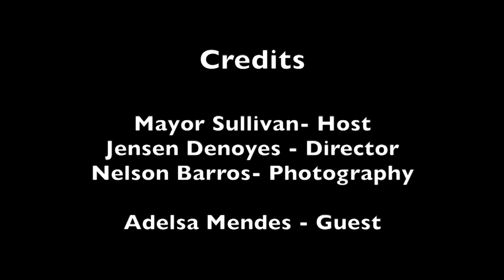Our Brockton 22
Adelsa Mendes - Brockton Redevelopment Authority Business Assistance Manager